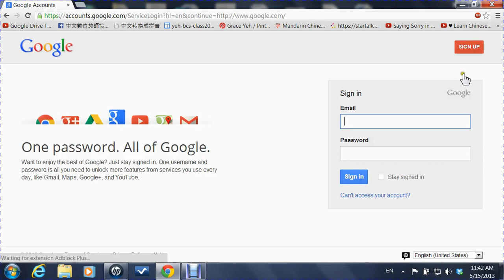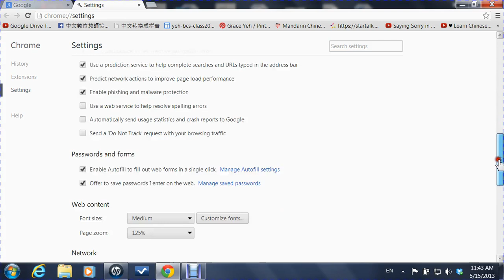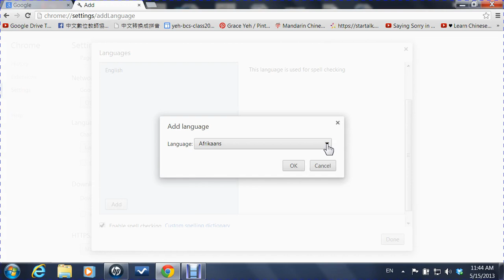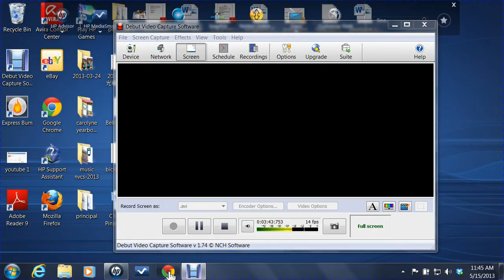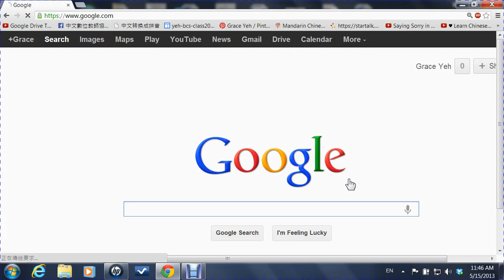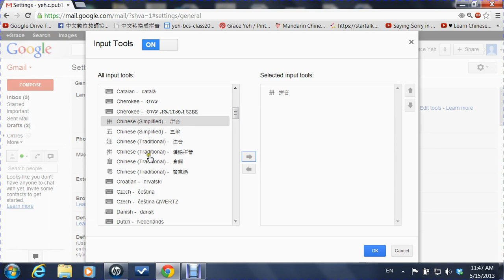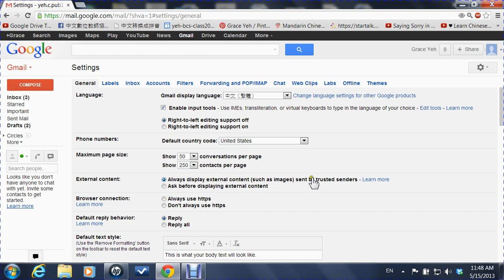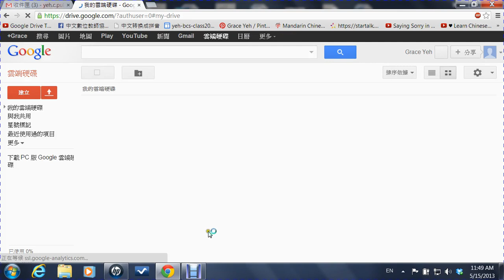Google Chorme, Gmail 英文版裏設定中文 及中文輸入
在英文版Google Chorme, Gmail 裏設定中文及中文輸入